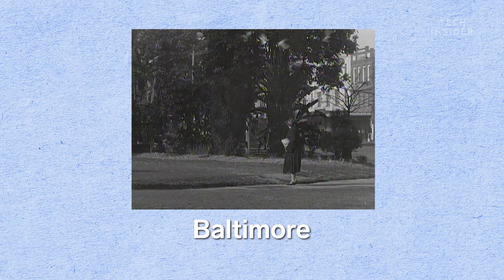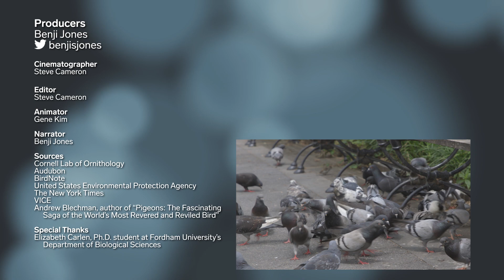Why Cities Have So Many Pigeons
American cities are as much a place for people as they are for pigeons. Our leftover pizzas, bagels, and donuts provide an endless supply of food for these birds. Plus, we feed them. City buildings also mimic the natural seaside cliffs in pigeons’ native range — North Africa, the Middle East, and Europe — making them feel right at home.